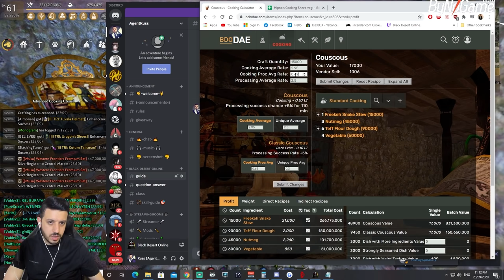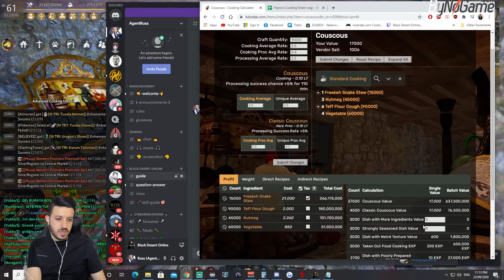Black Desert Online - Russ Talks about: Marketplace Manipulation, How to Make Money - BDO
Black Desert Online -  Russ Talks about:
Marketplace Manipulation, Playing Smart Not Hard
Answering Questions about Lifeskill and Marketplace Margin Trading
How to Calculate Profit
Explaining What's Profitable with 2k Mastery
Giving Advice on Cooking in BDO
Opinion on Billies in BDO: Explaining Why They Exist
Is it Better to Buy or Cook Certain Meals
When Do You Need to Use Energy Potions
Lifeskill on Main Character, yes or no?
Energy Recovery
500b Plan - Explaining What We Are Going to Get and more..